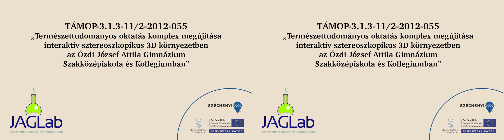Víz és papír